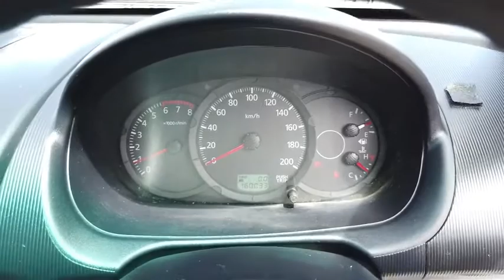2009 MITSUBISHI TRITON Booval, Ipswich, Woodend, Raceview, Brisbane, QLD U666729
WHITE  2009 MITSUBISHI TRITON available in Booval, Queensland at Llewellyn Motors Ipswich. Servicing the Ipswich, Woodend, Raceview, Brisbane, QLD area.

Dual Front Airbags Package, Air Conditioning, Central Locking Remote Control, Engine Immobiliser, Power Mirrors, Power Steering, Power Windows, Radio CD with 2 Speakers